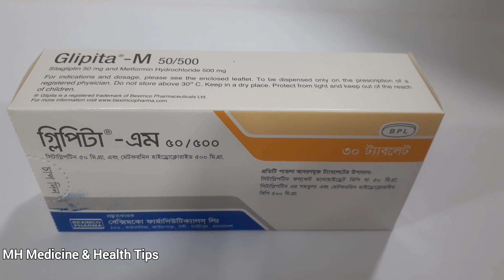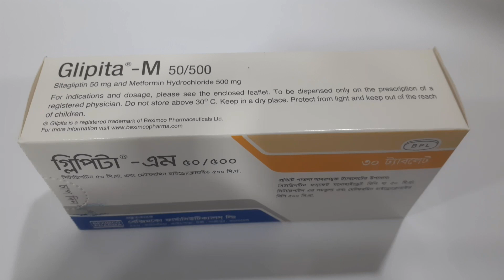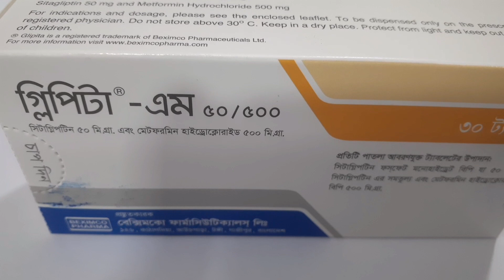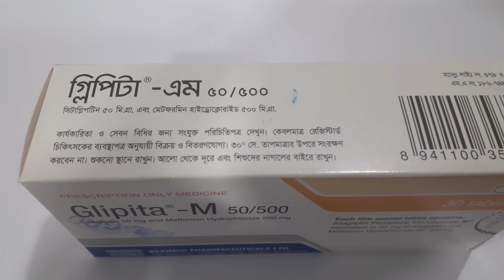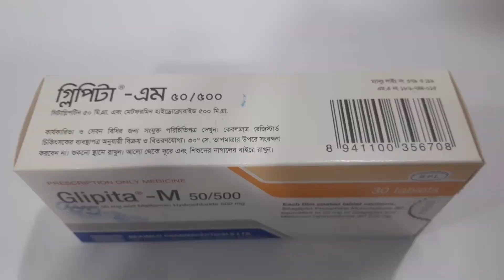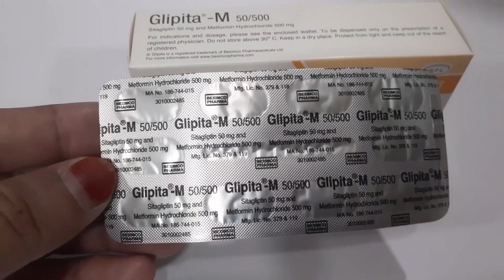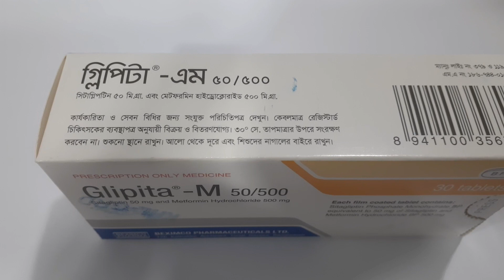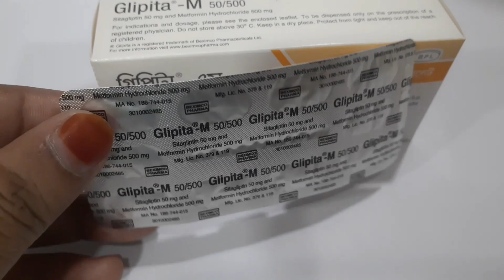গ্লিপিটা এম | টাইপ-২ ডায়াবেটিস ম্যালিটাসে আক্রান্ত প্রাপ্তবয়স্ক রোগীর কার্যকর ঔষধ | Glipita-M 50/500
গ্লিপিটা এম |
টাইপ-২ ডায়াবেটিস ম্যালিটাসে আক্রান্ত প্রাপ্তবয়স্ক রোগীদের রক্তে গ্লুকোজের মাত্রা নিয়ন্ত্রণের জন্য খাদ্যাভ্যাস ও ব্যায়ামের সাথে সহায়ক হিসাবে নির্দেশিত যেখানে সিটাগ্লিপটিন ও মেটফরমিন এর সমন্বয় চিকিৎসা করা যথাযথ।
দামঃপ্রতি পিছ ১৬ টাকা। এক বক্সে ৩০টি ট্যাবলেট থাকে।
মোট দাম ৪৮০ টাকা।
বিঃদ্রঃ যে কোন ঔষধ খাওয়ার আগে বিশেষজ্ঞ ডাক্তার দেখিয়ে ঔষধ সেবন করবেন।